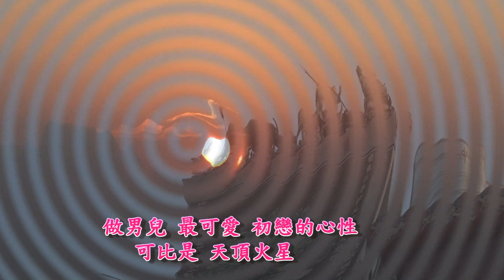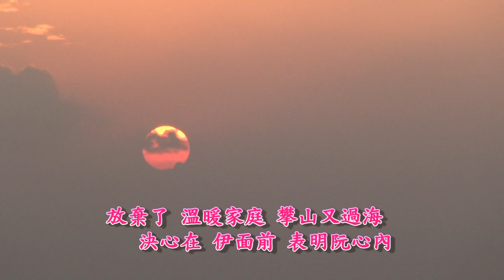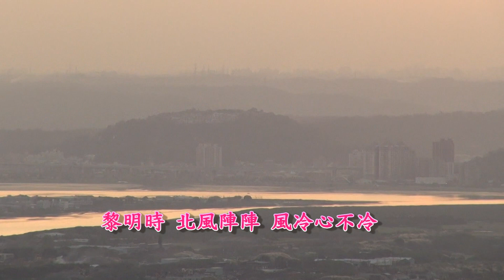郭金發另一首【男性的純情】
男性的純情

劉達雄 詞 (電塔管弦樂團 伴奏)

做男性最可愛 初戀的心性
可比是天頂火星 熱情又光明
為著伊吞落目屎 踏入歹環境
無惜錢無惜名 甘願為愛情

三生緣前駐定 雙人會熟識
追求伊遠走天涯 本是為著愛
放棄了溫暖家庭 攀山又過海
決心在伊面前 表明阮心內

夢中的彼個人 到今袂相見
不時來暗暗思慕 天星伴月圓
黎明時北風拵拵 風冷心不冷
有誰人會了解 男性的純情